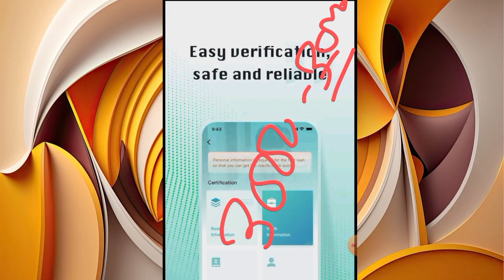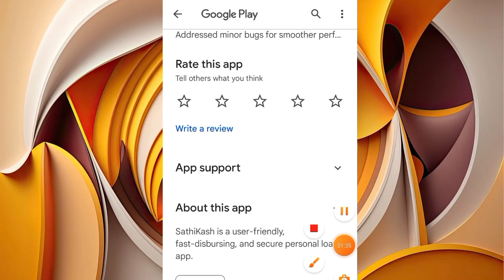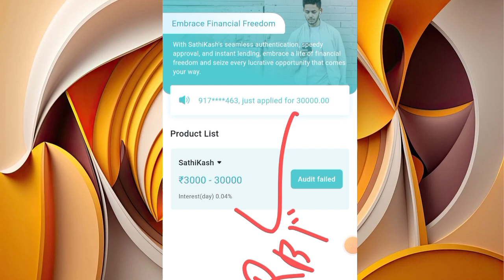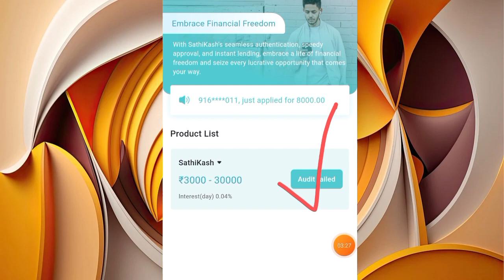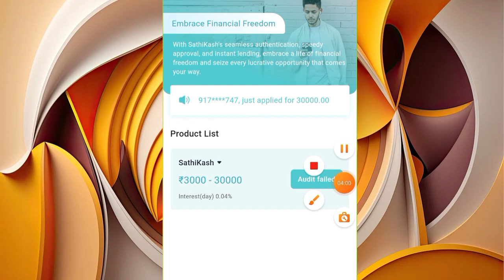New loan app launch Rs7000 loan instant Approved without CIBIL SCORE full details in Hindi live proo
Sathikash easy personal loan Rs,30K loan today approved without CIBIL SCORE service fee=0 live proof

साबधान रहें दोस्तों 3 NBFC COMPANY से भूलकर लोन मत लेना दोस्तों बरना बर्बाद हो जाओगे All information

भूखे मर जाना दोस्तों लेकिन  Goldan Loan कम्पनी से लोन कभी भी मत लेना बर्बाद हो जाओगे सम्पूर्ण ज्ञान

Today 100% RBI REGISTERED LOAN COMPANY LAUNCH Rs,25K loan instant approval directory without stateme

important notice.

Instagram.com/shelendra8795

Queries ✔️

personal loan
loan apploot,online loan apps